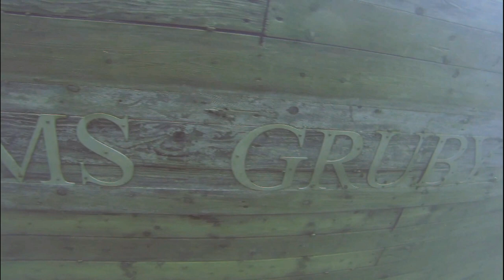potápění na Polském lomu Krakow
velikonoční potápění členů klubu Kajman Cheb potápění na Polském lomu Krakow